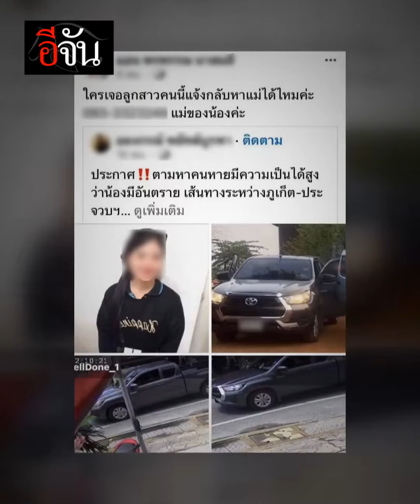เปิดใจแม่น้องครีม เหยื่อไอ้นุ ฆ่าหมกศพ ในป่าเพชรบุรี | อีจัน EJAN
ประโยคจุกหัวใจ จากแม่แอน ผู้ใจสลาย หลังต้องสูญเสียน้องครีม ไปด้วยมือของ ไอ้นุ คนสนิทคนใหม่ที่รู้จักน้องครีมมาได้ ไม่ถึงปี